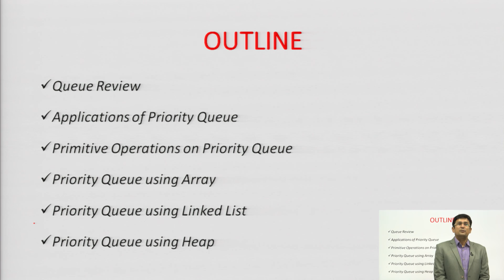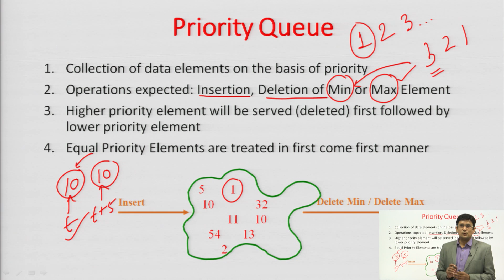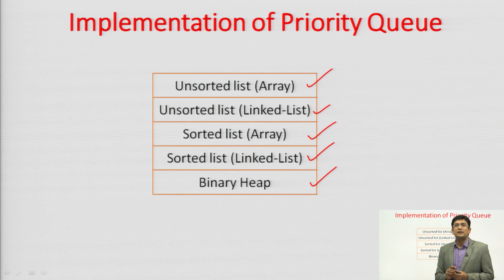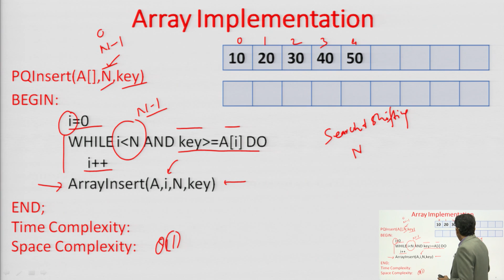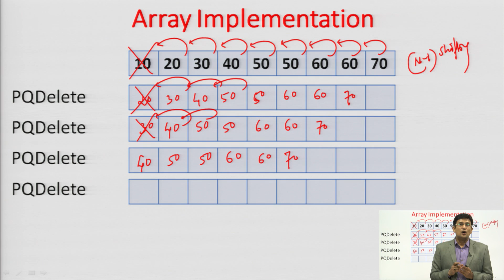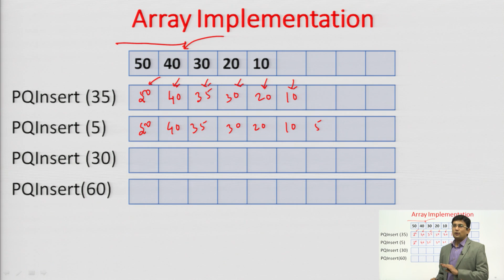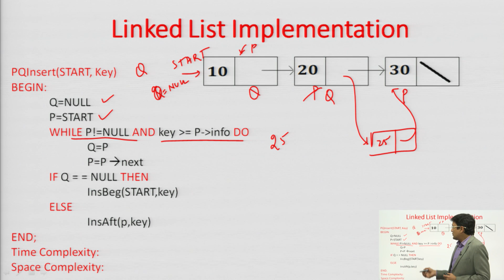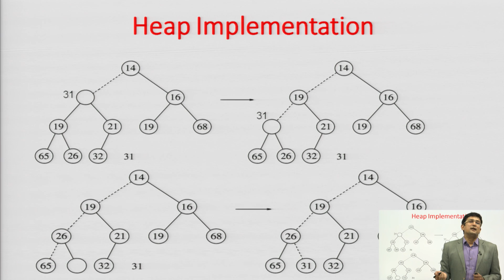| AKTU Digital Education | Data Structure | Priority Queue & Its Applications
| Data Structure  | Priority Queue & Its Applications